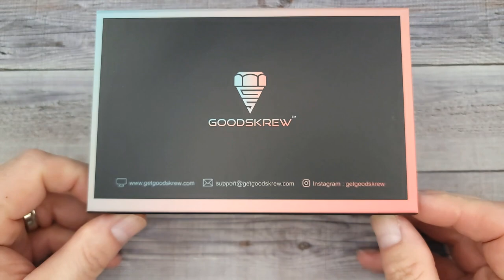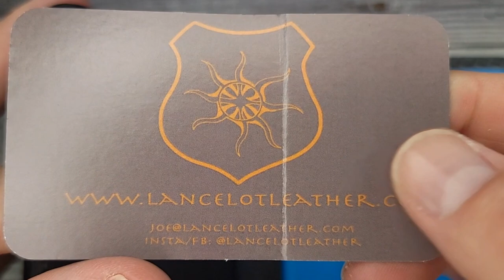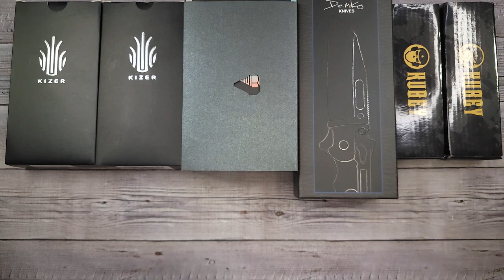YOU ASKED FOR IT! READY OR NOT! HERE IT COMES!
KUBEY COEUS
KUBEY TITYUS KU322
MASALONG KNI232
KIZER GEMINI (10% Code BEEZBLADES)
TRIVISA VOLANS
TRIVISA LEO
QSP Penguin Amazon (20 versions)
TRIVISA DOR
CIVIVI ELEMENTUM II BUTTON LOCK (Amazon)
VOSTEED BELLAMY
KIER BEGLEITER 2
CIVIVI SAVANT
MIGURON PELORA (OD GREEN)
MIGURON TAKOG OD GREEN
MIGURON TAKOG BLACK

BEEZ BLADES AMAZON STORE

 KIZER KNIVES Mojave Outdoor
10% Code - BEEZBLADES
Mojave Outdoor Amazon
Mojave Outdoor eBay

*Knife Maintenance
CRKT BIT DRIVER with bits
Wiha Torx Bit Set
Doo Dads (Mirofiber Swabs)
Plastic Spudger (pry tool)
Loctite Stick
Loctite Threadlocker
Knife cutting mat with grid
KPL Knife Pivot Lube
KPL Knife Pivot Lube Combo pack
KPL Bundle Kit
Knife Maintenance Mat

*KNIFE SHARPENING
Work Sharp Precision Adjust Knife Sharpener
Sharpening Stone Holder
ATOMA 140 DIAMOND STONE
ATOMA 1200 DIAMOND STONE
Dia-Sharp Benchstone Course (325)
Dia-Sharp Benchstone Fine (600)
Dia-Sharp Benchstone Xtra Fine (1200)
Spyderco Benchstone Med. (600) Ceramic
Spyderco Benchstone Fine (1800) Ceramic

SPYDERCO TENACIOUS (Amazon)
GANZO CROSSBAR LOCK KNIFE D727M
FREETIGER FT41
FREETIGER FT2103
GANZO FIREBIRD FH91
GANZO FIREBIRD FH922
RUIKE P801
CJRB PYRITE

 Beez Blades
 3541 DAYTON XENIA RD.